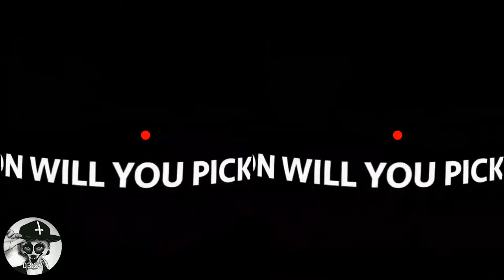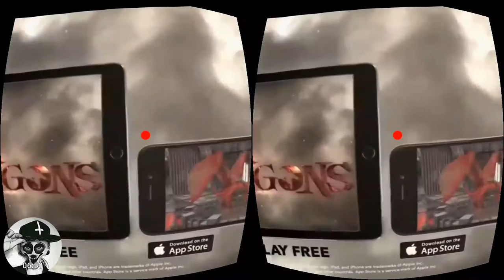POSM Plays: 'Danger Zombies Shooter/ing!?!?' | PT:1 VR!!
My second VR video!! - apologies for the split screens, recording directly off the phone & don't know how to sort it (if i can)!